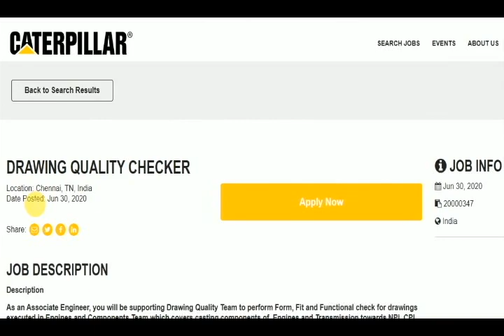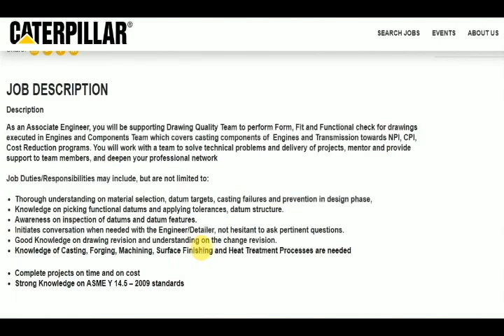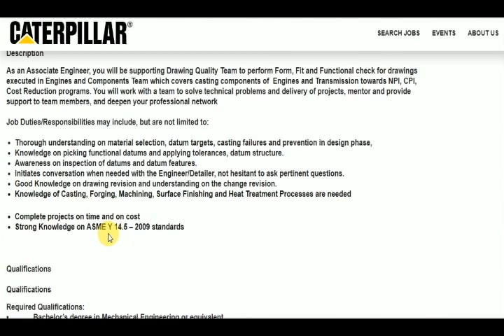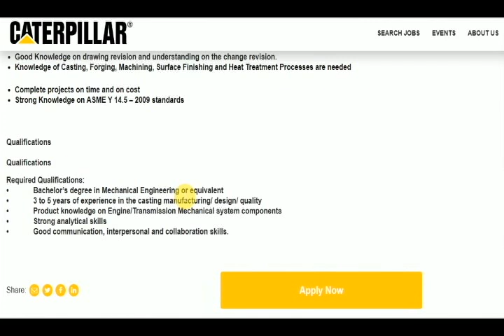CATERPILLAR INTERVIEW - QUALITY CONTROL ENGINEER - APPLY NOW